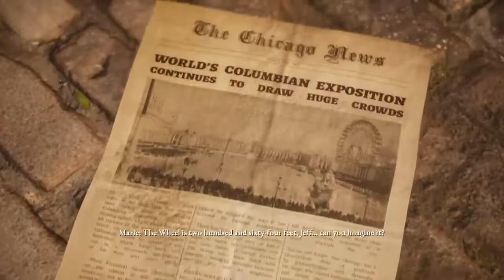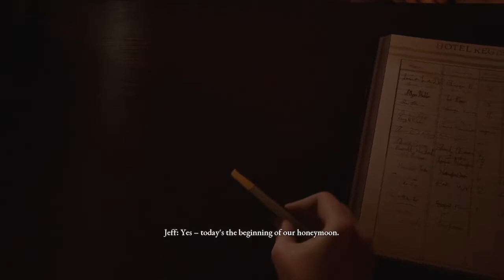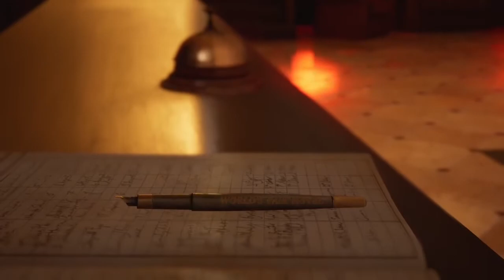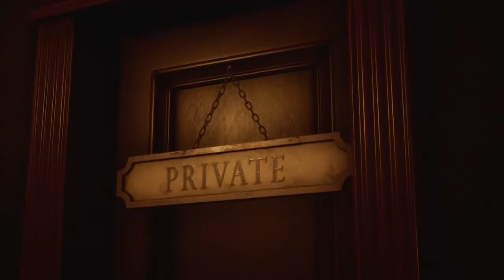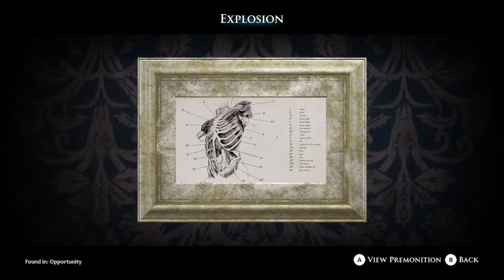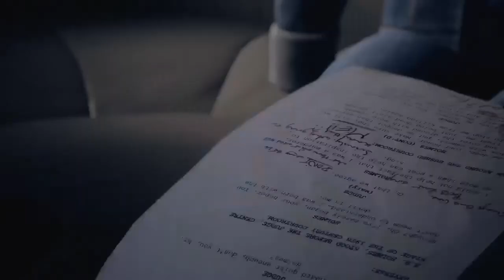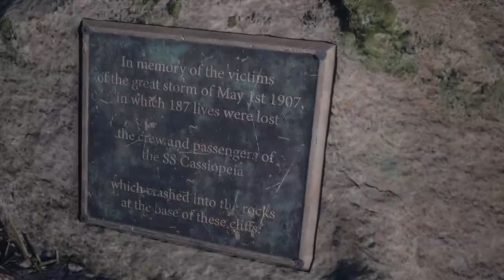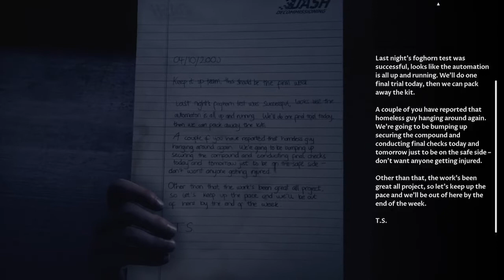It's Finally Here/ The New Dark Anthology Game The DEVIL In ME/ INTERACTIVE SURVIVAL HORROR GAMEPLAY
-- PT 1 We are in the beginning of the game I will say the 1st hour. We leave off at Mr. Duvet island where he has a reincarnated "MURDER CASTLE" for us to privately look at. This game was just released on nov 18th, 2022
     Ok loves I have been waiting for this game to come out since I beat the last installment the house of ashes. This is the 4th installment so far, but I do think there will be more, but that's just my thoughts we will see.  Anyways this game is different than all the others but that's how they do their games and I love it. This game is out for Xbox 1, XBOX S/X, PlayStation 4, PlayStation 5 and WINDOWS PC.
     They as I said have 3 other games in this dark anthology series so far, starting with the Man of Medan, Little Hope, The House of Ashes and now this one The Devil in Me (which is based on a true story about H.H HOLMES and the Murder Castle). It will run u a bill of $39.99 at least on XBOX. ENJOY!